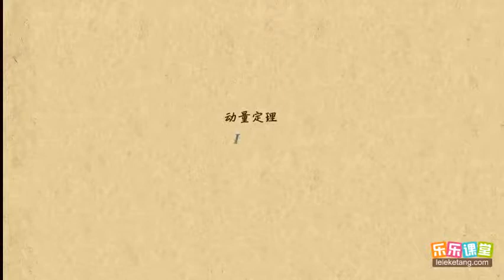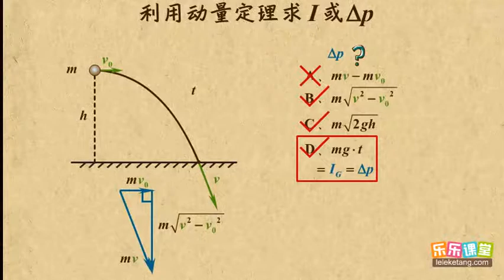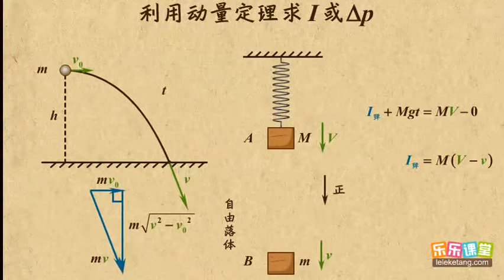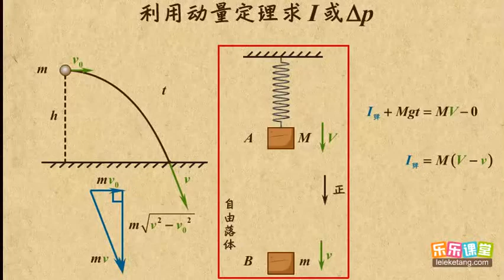06利用动量定理求力的冲量或动量变化量 动量守恒 高中物理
06利用动量定理求力的冲量或动量变化量     动量守恒      高中物理